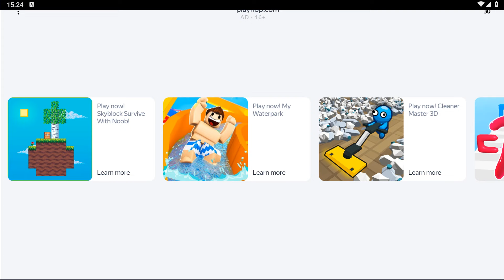Dark Riddle Update 25.0.0- Android Gameplay Walkthrough Part 18 (Android,iOS)